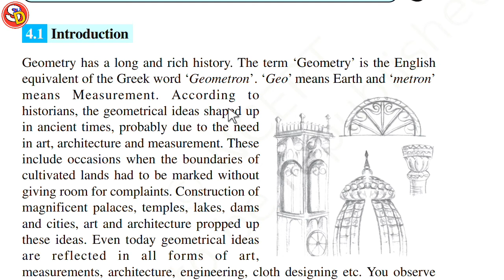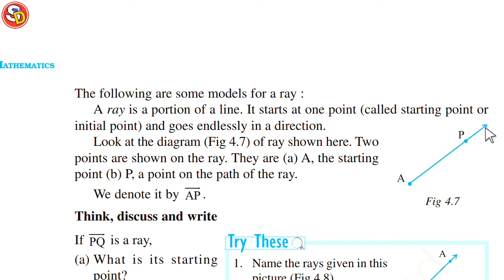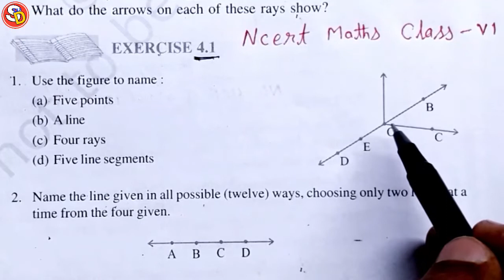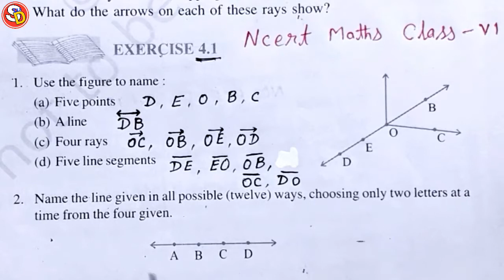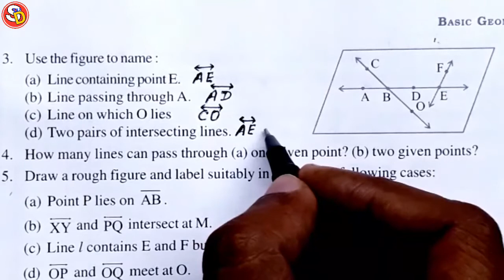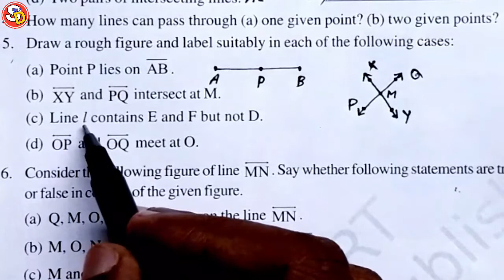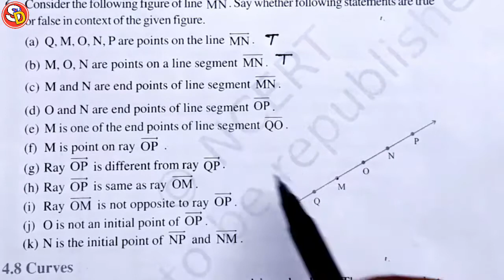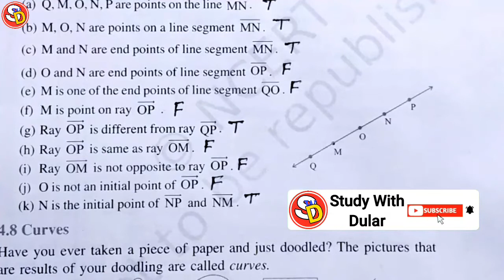Ex 4.1 (All Ques) Ncert Maths Solution Class 6 & Ch Introducing Sarswati Shishu Vidya Mandir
नमस्कार
बच्चों इस विडियो में Class 6 Ex 4.1 को Solve किया गया है। आप सभी इस विडियो को ध्यान पूर्वक देखकर समझें और उसे Revise करें। धन्यवाद।